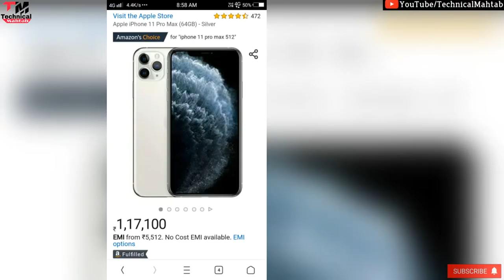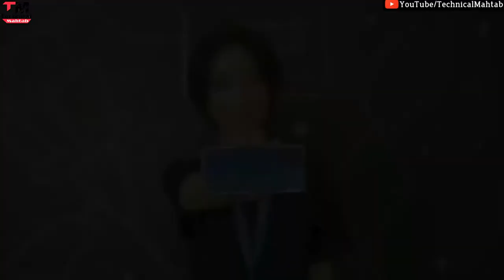Crazy Color Changing Smartphone Technology Explained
Color Changing Smartphone Explained!
Vivo's Crazy New Color-Changing Smartphone
VIVO Colour Changing Phone Back Demonstration | Vivo Changing Colour Phone Back Panel | Vivo
Vivo shows off a color changing smartphone prototype using electrochromic glass
Vivo is making a phone that has color-changing rear glass
Catch a glimpse of Vivo’s colour changing smartphone prototype in new video
Vivo has built a color-changing phone prototype using electrochromic glass
Vivo Introduces New Colour-Changing Electrochromic Glass; Allows You To Change Smartphone’s Rear Glass Colour

Hello friends..
Welcome hai aapka Humare is "Technical Mahtab" YouTube Channel me aur mai hun aapka dost Mahtab Alam...Doston Aaj mai baat karne  Wala hun "Color changing smartphones" ke baare me..agar aap pure details me janna chahte hai toh is video pura dekhe

Content Cover
Color changing smartphones
vivo color changing smartphone
electrochromic glass vivo
electrochromic glass vivo smartphones
vivo back panel color change

2⃣KBC की तरफ़ से मिल रहे हैं पुरे 25 लाख रुपए ?|  KBC Lottery Fraud Call | 25 lakh

3⃣2050 में भारत बनेगा सबसे शक्तिशाली देश | Future world 2050 Technology in Hindi | 2050 की दुनिया

9⃣Never search 10 things on Google !! भुल कर भी ये 10 चिज़े गूगल पर ना खोजें !!

🎵 Track Info:

Title: Extinction Level Event by Jingle Punks
Genre and Mood: Cinematic + Dramatic